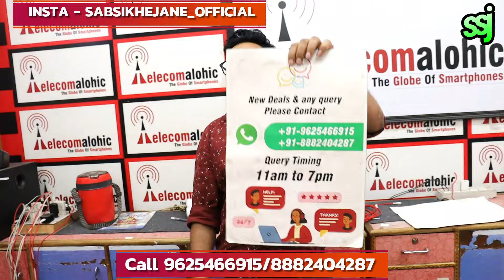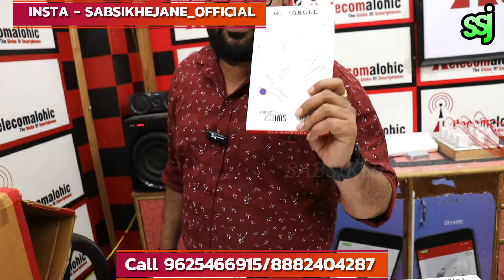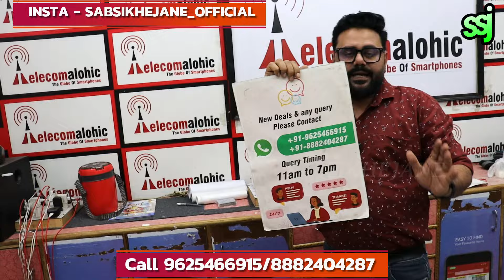cheapest iphone market 13pro/ x - 12999/11- 15999 / 11pro - 19999 / 12pro - 29999/ cash on delivery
/ sabsikhejan.  .

Any More Information Please Call
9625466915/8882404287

Address Plot No 76 1st Floor Mangol Pur Kalan Pathar Market
Near Tula Ram Public School Gali No.5 New Delhi 110085

GO TO THE WEBSITE CHECKOUT & ORDER
Google Play Store app
👇 download 👇
Google

Telecomalohic channel
 I

Announcement WhatsApp
Group 1

second hand mobile
cellbuddy